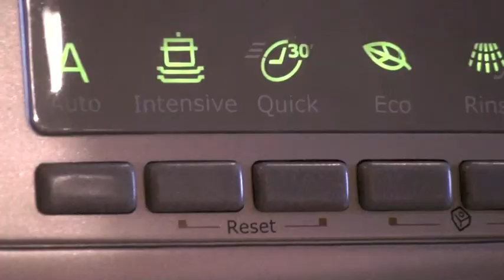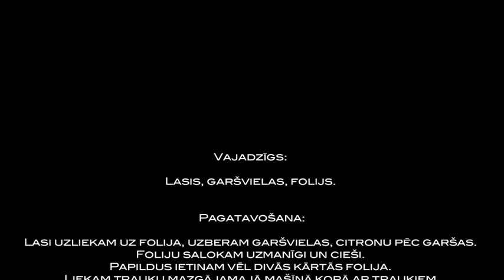Cooking food in Electrolux RealLife Dishwasher